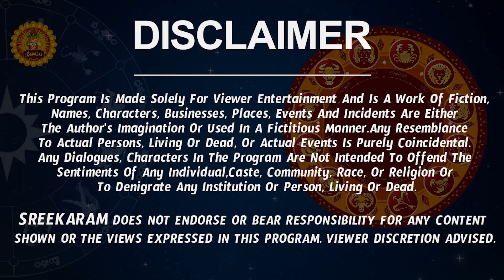వార ఫలాలు Tula Rashi 2023 | Tula Rasi Weekly Phalalu Telugu | 06 August 2023 - 12 August 2023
Watch Tula Rashi Weekly Horoscope | Tula Rasi August 2023 Telugu | Tula Rasi August Month 2023.

Here is Tula Rashi August 2023 Telugu | August 2023 Tula Rashi Phalalu

 august month tula rasi 2023, tula rashi august 2023, tula rashi august 2023 telugu, august rasi phalalu, tula rasi august month 2023, tula rasi august 2023 telugu, tula rashi weekly horoscope